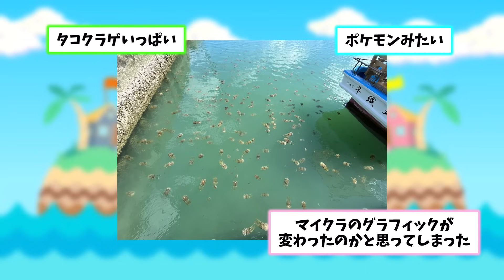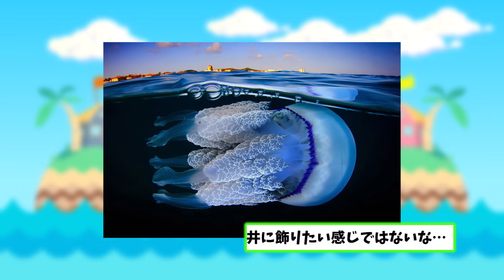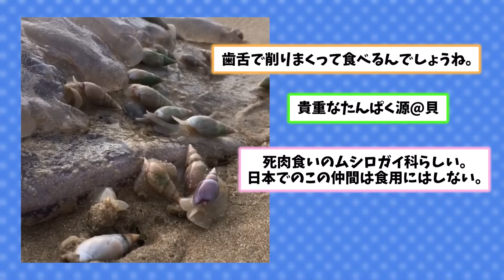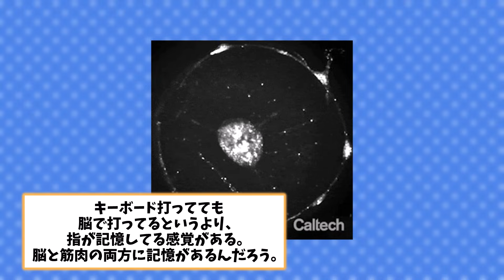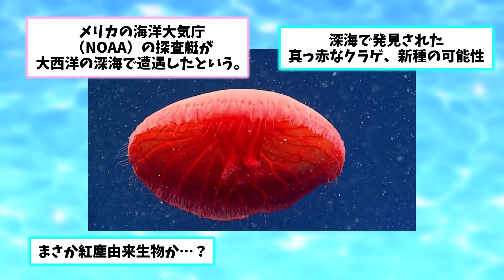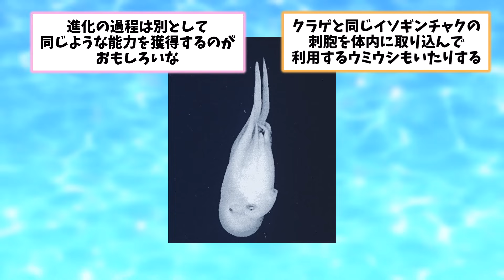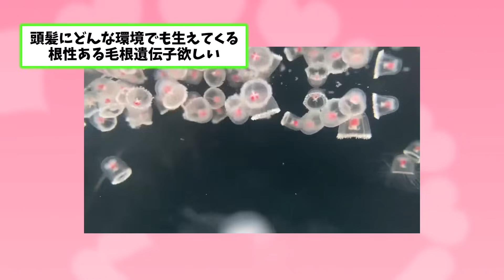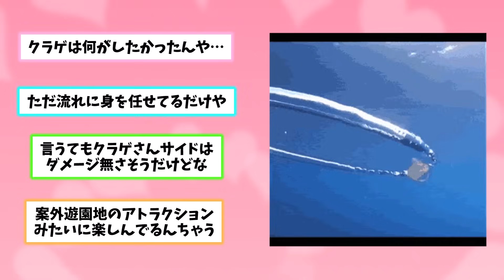【2ch動物スレ】これどんなエイリアン物語だよ！巨大クラゲをむさぼり食う貝の集団